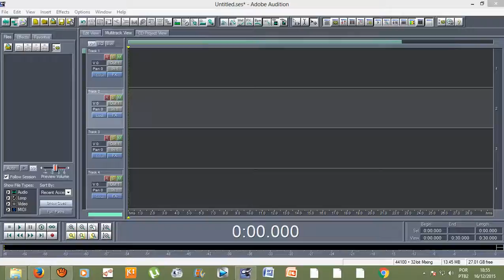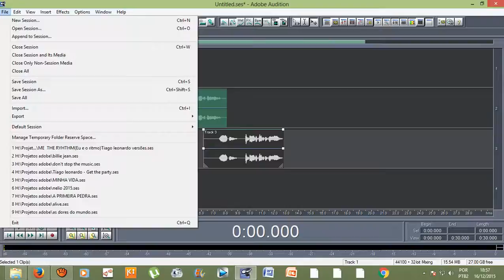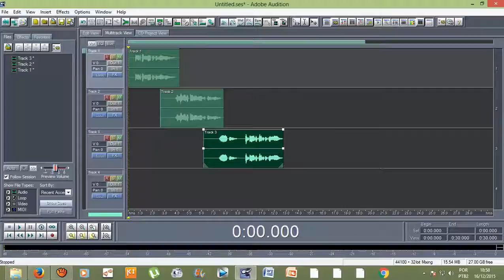Tutorial - Como salvar só uma faixa de áudio para editar em outro programa Adobe Audition 1 5